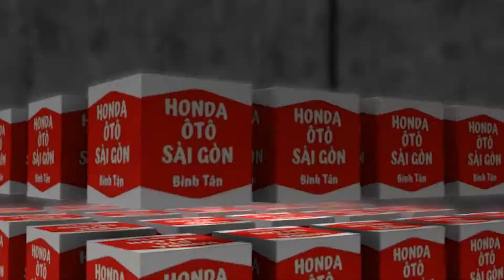Báo Giá Nhanh Xe Ôtô Honda CRV HRV Accord City Brio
Bảng giá xe Honda Ôtô BRIO, CITY, CIVIC, HR-V, CR-V, ACCORD 2020 tại Honda Ôtô Sài Gòn Bình Tân vào tháng 3 này, chương trình khuyến mãi hấp dẫn, tham khảo bảng giá xe Honda tại Honda Ôtô Sài Gòn Bình Tân, LH: 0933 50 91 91, Honda Ôtô Võ Văn Kiệt.

0:35 xe HRV
1:30 xe City
2:52 xe Civic
4:27 xe Brio
5:05 xe Accord
5:44 xe CRV